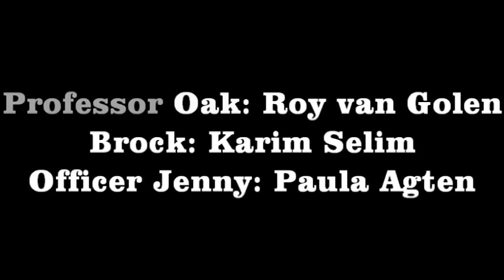Episode 10 - Gotta Smoke em all Smokemon - part 2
Pokemon Red and Blue review!
Follow Smoking Matt, Role play freak Roy on a journey through the wonderful world of gaming.